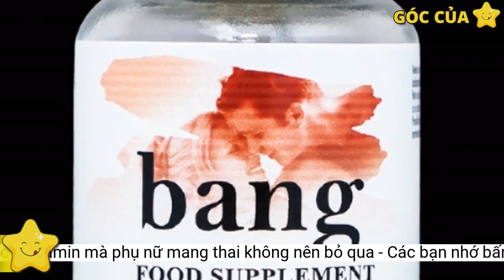Những loại vitamin mà phụ nữ mang thai không nên bỏ qua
Bổ sung vitamin khi mang thai không chỉ giúp mẹ và em bé khỏe mạnh trong suốt thai kỳ mà còn giúp giảm thiểu nguy cơ bị dị tật bẩm sinh và nhiều biến chứng liên quan đến thai nghén, chẳng hạn như sinh non và sinh con nhẹ cân. Dưới đây là những loại vitamin quan trọng và cần thiết với phụ nữ mang thai.Canxi là một nguyên tố vi lượng có vai trò rất quan trọng giúp xây dựng hệ xương chắc khỏe cho mẹ và bé. Canxi còn giúp duy trì thần kinh khỏe mạnh, kích thích tố và giúp cơ bắp chắc khỏe. Khi thiếu hụt canxi, phụ nữ mang thai thường bị tê chân, mệt mỏi và mất ngủ. Phụ nữ mang thai nhu cầu canxi sẽ tăng lên 1,4 - 1,5 lần so với bình thường. Vì vậy ngoài bổ sung canxi trực tiếp thì có thể bổ xung canxi từ các chế phẩm từ sữa, các loại hải sản như tôm, cua, sò, cá, các loại rau như rau diếp, bắp cải, cải xoăn, cần tây…
Axit folic một trong những chất dinh dưỡng quan trọng nhất trong vitamin được gọi là folate, hay còn được gọi là axit folic hoặc vitamin B9. Folate giúp cơ thể tạo ra DNA, tăng cường chức năng của não, và đóng một vai trò trong sự phát triển của tế bào. Đối với phụ nữ mang thai, nó có thể giúp làm giảm nguy cơ dị tật bẩm sinh liên quan đến não và tủy sống của thai nhi. Một số thực phẩm có hàm lượng folate cao như trứng, măng tây, rau xanh, các loại đậu, quả bơ, chuối, dưa vàng, nước ép cà chua, nước cam và gan bò.
DHA là một loại acid béo Omega-3 đóng vai trò rất quan trọng trong sự hình thành lớp màng tế bào thần kinh, thị giác, chất xám trong não bộ của trẻ.
Sắt là một khoáng chất cần thiết để xây dựng các tế bào hồng cầu giúp vận chuyển oxy trong cơ thể. Sự thiếu sắt được gọi là thiếu máu và là tình trạng phổ biến đối với phụ nữ trong độ tuổi sinh đẻ. Phụ nữ cần thêm chất sắt để giúp xây dựng các tế bào hồng cầu cho cả bản thân và em bé. Bình thường cơ thể người phụ nữ cần 15mg sắt mỗi ngày, nhưng khi có thai, lượng sắt cần cho cơ thể sẽ tăng gấp đôi, khoảng 30mg/ngày. Để bổ sung đủ lượng sắt cần thiết, mẹ bầu nên ăn những loại thực phẩm giàu sắt như: thịt bò, thịt heo, gan, ốc, trai, nghêu, bông cải xanh và các loại đậu…